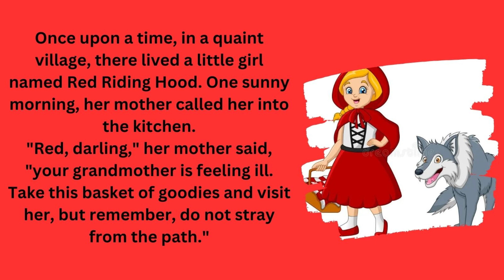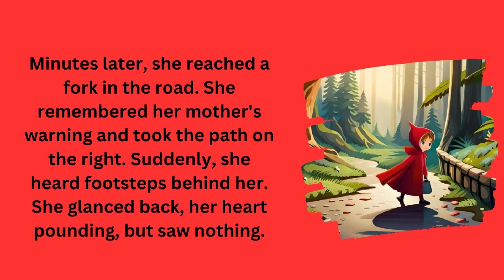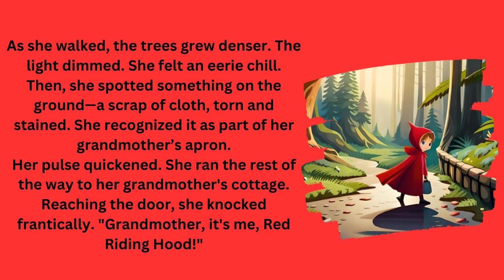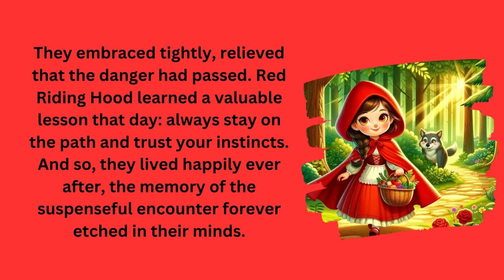Moral Story for Kids | Little Red Riding Hood | Audio Story for Kids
In this enchanting audio story for kids, we bring you the classic tale of "Little Red Riding Hood." Join Little Red as she ventures through the forest to visit her grandmother, only to encounter the sly and cunning Big Bad Wolf. This timeless story is filled with important lessons about trust, courage, and the importance of listening to your parents.

Perfect for bedtime, car rides, or quiet time, this audio story is designed to captivate young minds and impart valuable morals in a fun and engaging way.